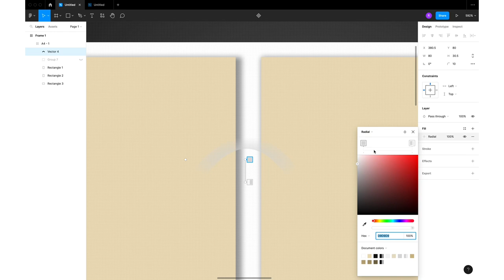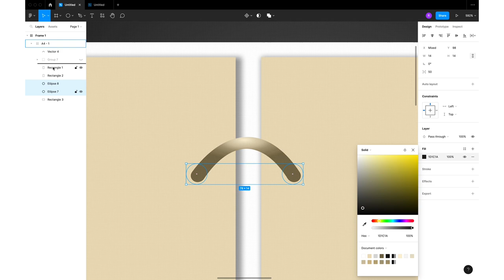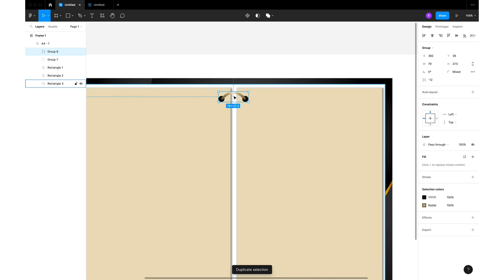✅ How to create Binder Rings for digital planners! (Using Figma)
Figma is a free, online UI tool to create, collaborate, prototype, and handoff.